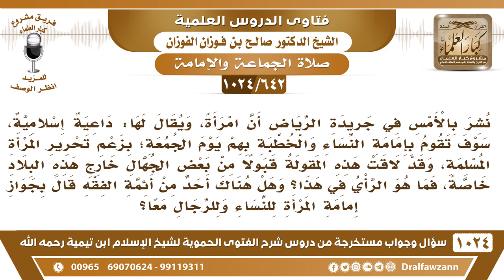[642 -1024] ما حكم إمامة المرأة للرجال في الصلاة والخطبة يوم الجمعة؟ - الشيخ صالح الفوزان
-[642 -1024] السؤال: نشر بالأمس في جريدة الرياض أن امرأة ويقال لها داعية إسلامية سوف تقوم بإمامة النساء والخطبة بهم يوم الجمعة بزعم تحرير المرأة المسلمة، وقد لاقت هذه المقولة قبول من بعض الجهال خارج هذه البلاد خاصة، فما هو الرأي في هذا، وهل هناك أحد من أئمة الفقه قال بجواز إمامة المرأة للنساء وللرجال معاً؟
الجواب: هذا كله من الكذب والتدجيل على الناس ولا أعلم أحدًا قال بأن المرأة تؤم الرجال، أما المرأة تؤم النساء نعم هذا ورد في السُّنة أن أم ورقة كانت تؤم أهل دراها بأمر النبي صلى الله عليه وسلم فالمرأة تؤم الناس أما الرجال فلم يرد أن المرأة تؤمهم وإنما تكون خلف الرجل ولو كانت واحدة تكون خلف الصف ولو هي واحدة تصلي خلف الصف فإذا كانت لا تقف في الصف فكيف تكون أمام الصف؟! هذا كله من الكذب والافتراء.
للاشتراك في قناة الشيخ صالح الفوزان
سؤال وجواب من شرح الفتوى الحموية ( 1024 ) مقطع

للاستفسار والإقتراحات والدعم
رئيس الفريق
لمشروع كبار العلماء